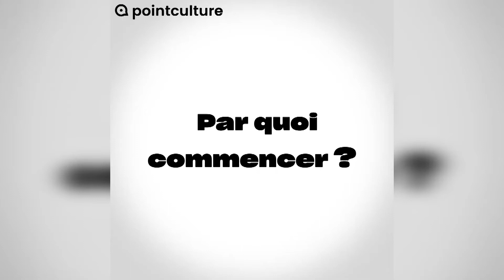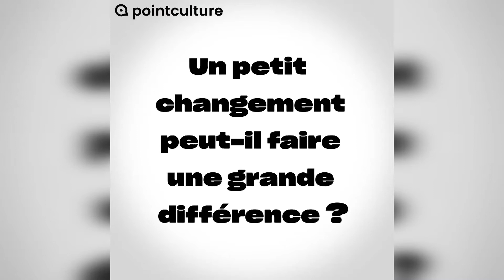Tout Peut Changer - CAROLINE POISSON